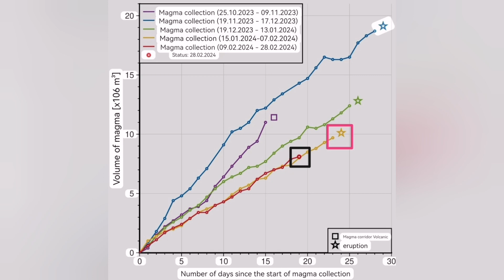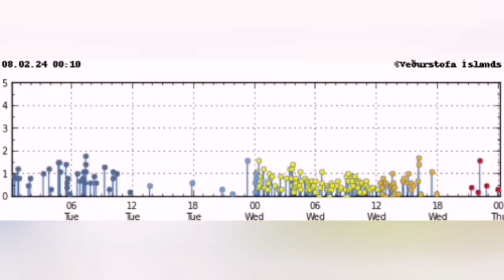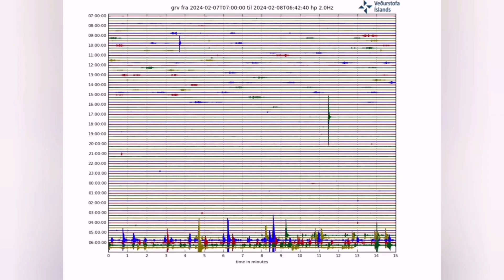Eruption This Weekend: Two Icelandic Geologists Expect Eruption in Sundhnúka Craters